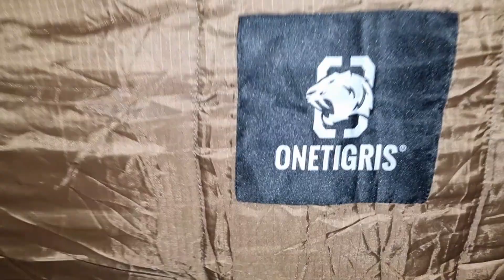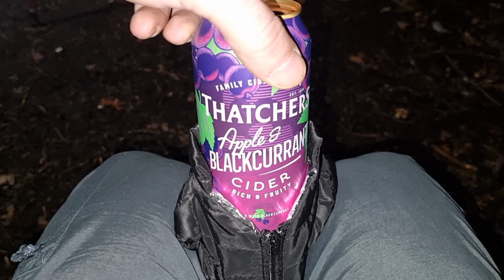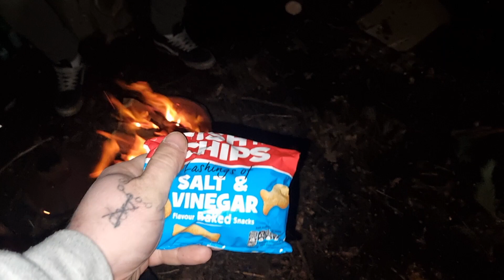last minute camp / unplaned filming